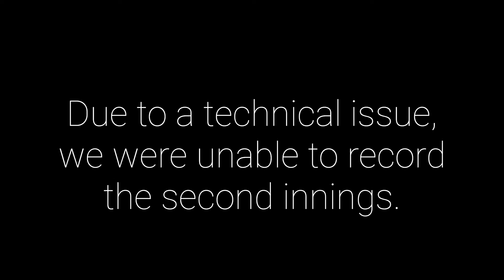First Opening Night Match "7 runs needed in last over"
Action-packed Cricket Adventures
Thrilling Cricket Moments with GoPro
Up-close and Personal Cricket Experiences
Unforgettable GoPro Cricket Journeys
Immersive Cricket Vlogs with GoPro
Capturing the Spirit of Cricket with GoPro
High-octane GoPro Cricket Vlogging
First-Person Cricket Excursions with GoPro
Dive into the World of Cricket with GoPro